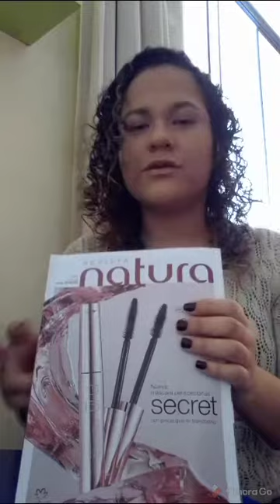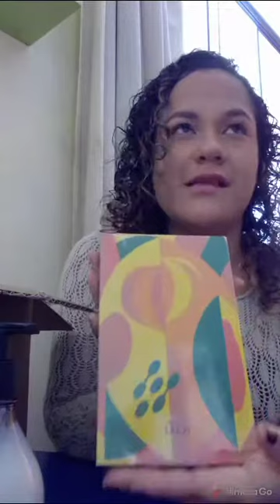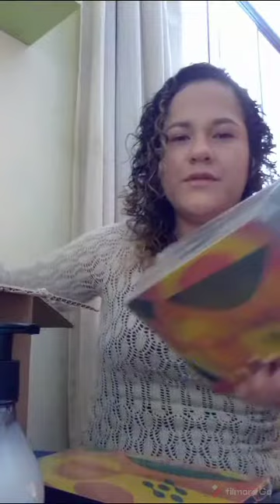Unboxing Ciclo 14 🇵🇪Natura🇵🇪 (parte 1)...no pedí nada de la revista🤭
Pedi productos de catálogo?? Le entregaron mi pedido a alguien más? Demoraron😒 . Lo solucionaron?

Y en fb me encuentran como lucetebelle